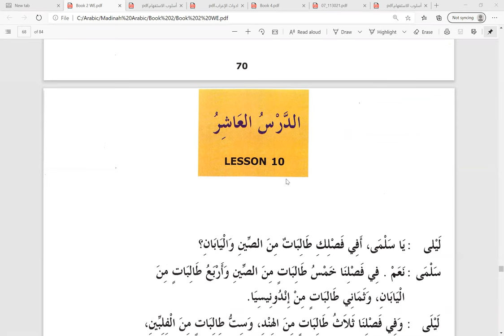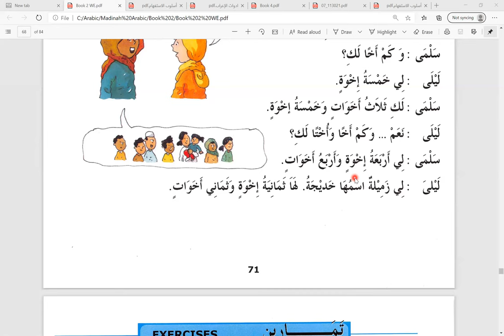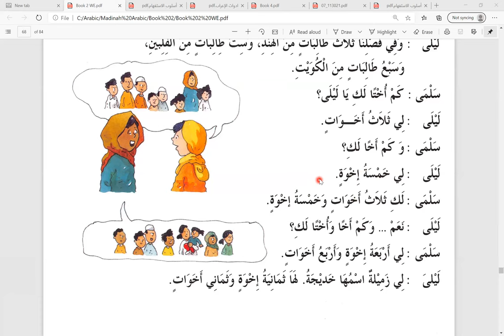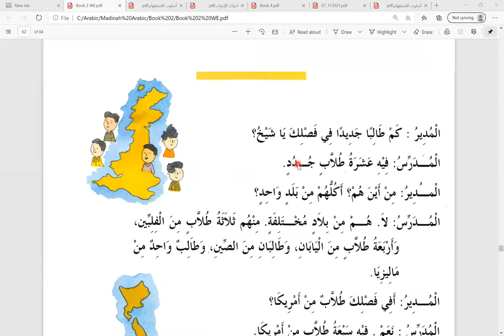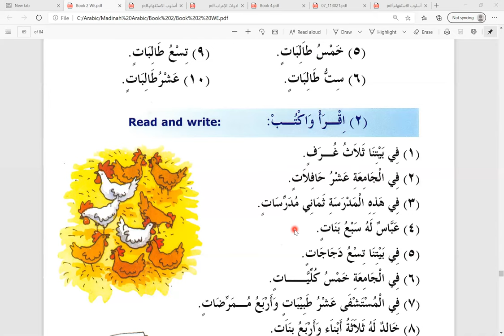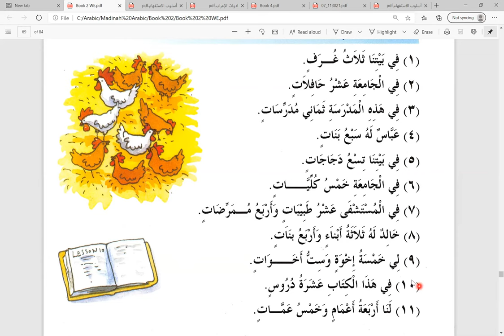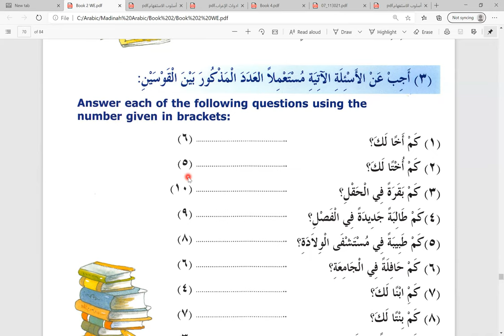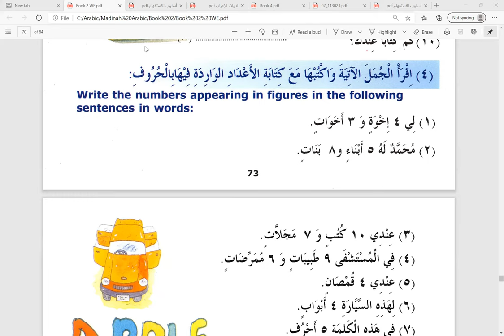Kelas 28 Madinah Arabic Book 2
Pada bahagian ini kita belajar adad (bilangan) 3 sampai 10 dengan ma’dud mu’annats. Kita telah mempelajari angka-angka ini dengan ma’dud mudzakar,
contoh: Tiga anak laki-laki   ثَلاَثَةُ أَبْنَاءٍ

Sekarang, jika ma’dud-nya mu’annats maka ta’ marbutho ة di akhir angka dihilangkan. Contoh:

Tiga anak perempuan.  ثَلاَثَُ بَنَاتٍ
Tiga anak laki-laki.         ثَلاَثَةُ أَبْنَاءٍ
Empat saudara perempuan  آَرْبَْعُ أَخَوَاتِ
Empat anak laki-laki.              أَرْبَعَةُ أَبْنَاءٍ
Lima ibu               حَمْسُ أُمَّهَاتٍ
Lima ayah            حَمْسَةُ آبَاءٍ
Enam wanita.      سِتُّ نِسَاءٍ
Enam                    سِتَّةُ رِجَاتٍ
Tujuh pelajar wanita.   سَبْعُ طَا لِبَاتٍ
Tujuh pelajar pria.        سَبْعَةُ طُلاَّبٍ

It is a non-profit sharing by Sdr. Hj. Zainal Abidin Abdullah with us; classmates, schoolmates and our family using his knowledge of Arabic Language.